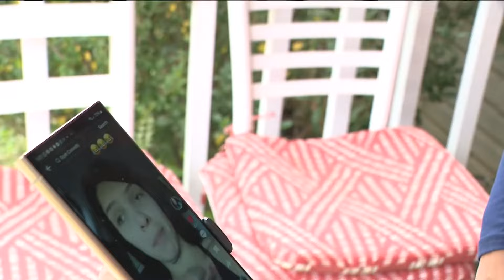Young mother, social media influencer killed in north Georgia | Family wants answers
Minelys Zoe Rodrigues-Ramirez' mother says she believes the man in custody for her killing didn't act alone.